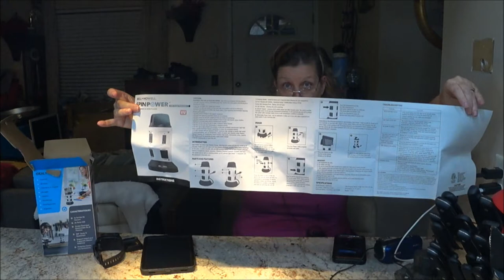Spin power by Bell & howell